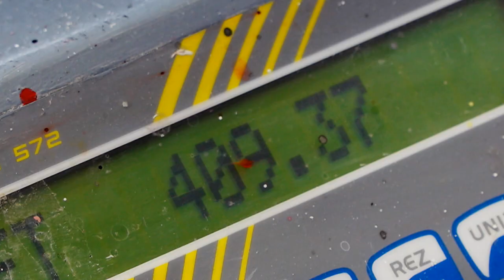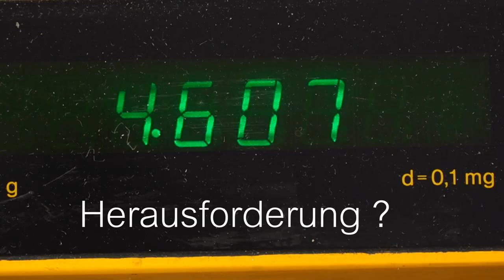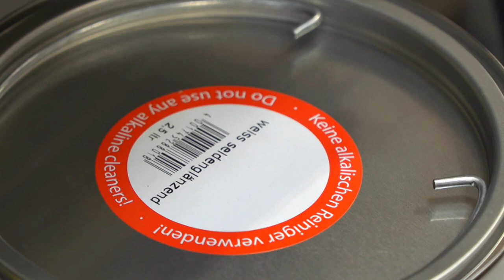Lacklaborant: ChemieAzubi besucht Ausbildungsbetrieb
🎨 Warum sollte man Lacklaborant:in werden? Sie machen die 🌍 bunt! Dieser Azubi zeigt seinen Ausbildungsplatz bei einem spezialisierten Farb- und Lackhersteller.

//Mehr von Lacklaboranten (m/w/d) 👩‍🔬👨‍🔬
LacklaborantInnen untersuchen Farben und Lacke auf ihre Eigenschaften oder wirken an der Entwicklung neuer Beschichtungsstoffe mit.
Hierfür planen sie Versuche im Labor und führen sie durch. Die Ergebnisse dokumentieren und analysieren sie (digital).
Sie arbeiten an der Optimierung von Lacken und ähnlichen Beschichtungsstoffen für unterschiedliche Untergründe wie z.B. Holz, Beton, Metall oder Kunststoff.
Durch Kontrollen sichern sie die Qualität der Produkte. Daneben beurteilen sie die Oberflächenbeschaffenheit von Untergründen und Lacken und prüfen die Haltbarkeit von Beschichtungen.
Auch die Kundenberatung kann zu ihren Tätigkeiten gehören.

 //Bewerbung Hier sind Infos zu den Voraussetzungen und Inhalten der Ausbildung von dem Unternehmen, bei dem wir gedreht haben:

Oder such uns einfach mit ChemieAzubi!

// Hier sind die anderen Videos der Chemie-Azubis aus Rheinland-Pfalz